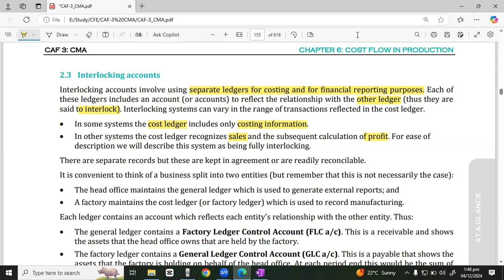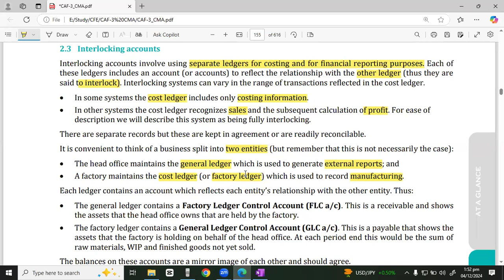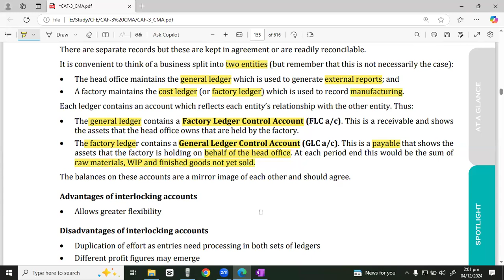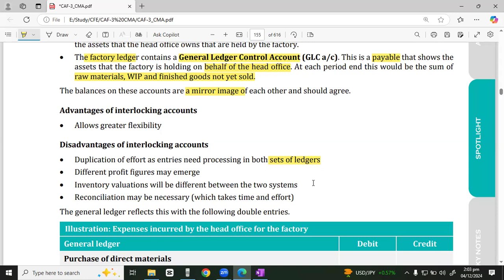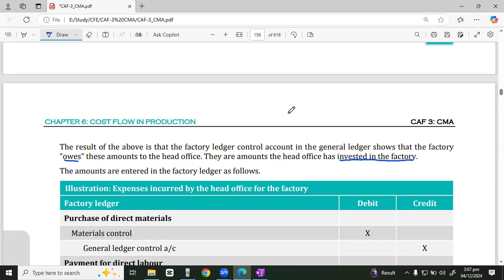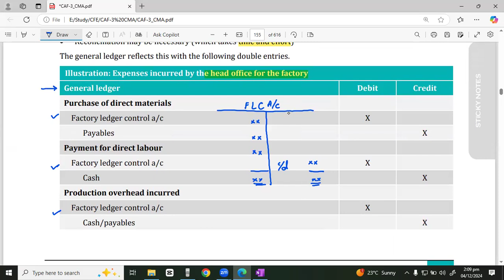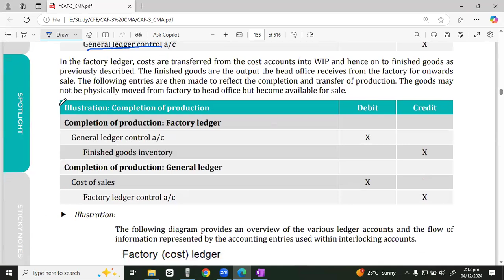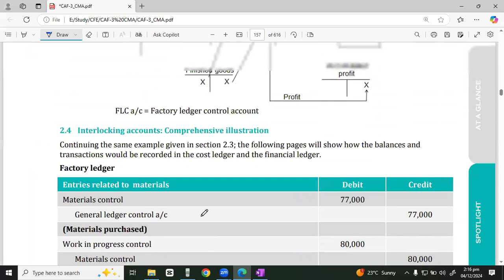Lec.39-A Ch.6 Cost Flow in Production l Cost Bookkeeping Systems l Interlocking Accounts l CAF-3 CMA